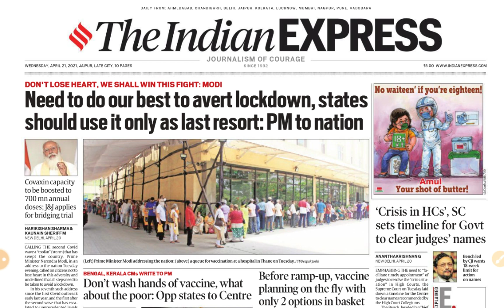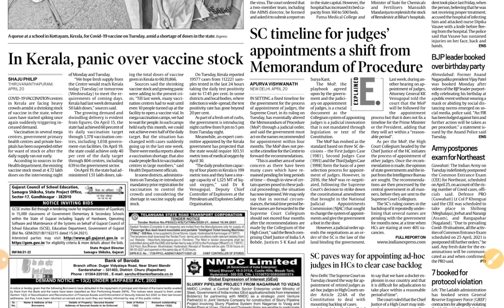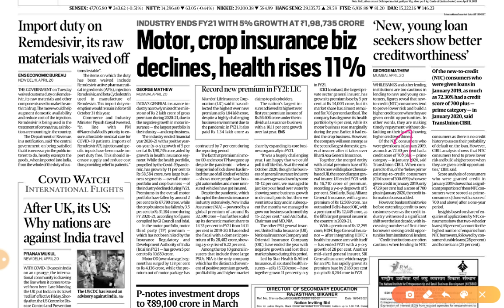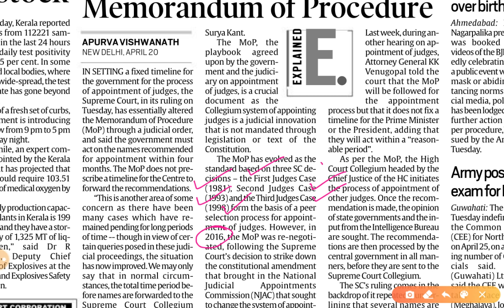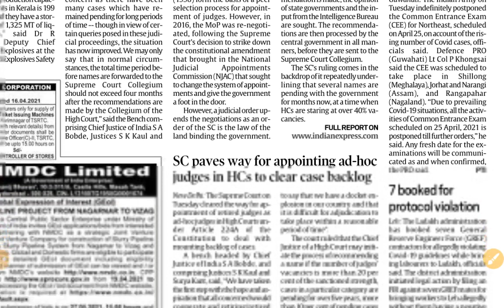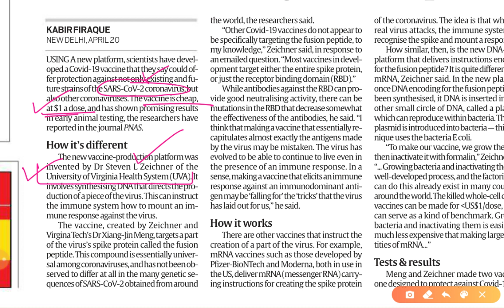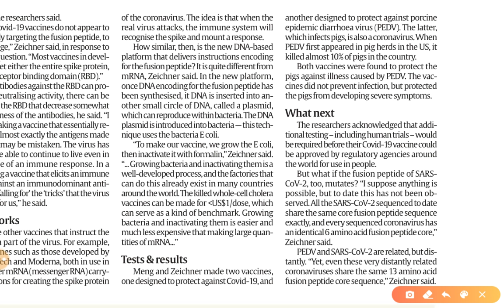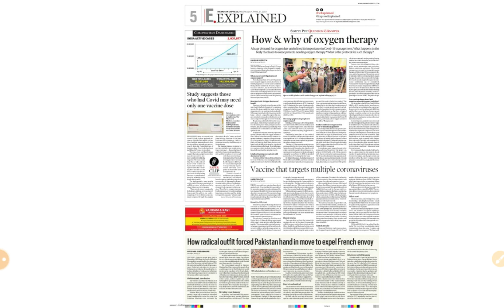21st April 2021 | Gargi Classes News & Explained Analysis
Indian Express important News in Hindi,

21st April 2021 | Indian Express Explained analysis | The Hindu Editorial  Analysis | The Hindu Editorial Discussion |  Daily Indian Express Explained Analysis in Hindi | current affairs for UPSC CSE/IAS |  Daily current affairs for RPSC RAS by Gargi classes.